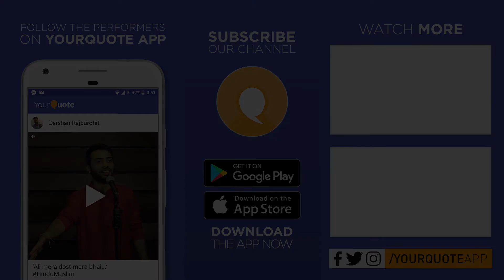'Ana Ab Fursat Hi Leke' by Prabha Chauhan | Hindi Poetry | YQ - Bengaluru (Open Mic 7)